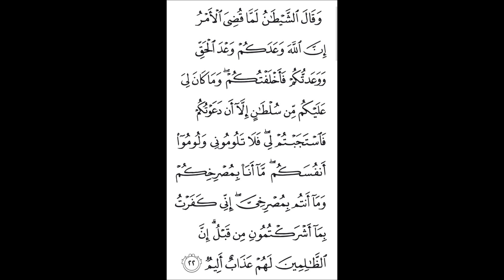Shettan VS Nafsi Ya Binaadam #767, By Sheikh Nasser Momin